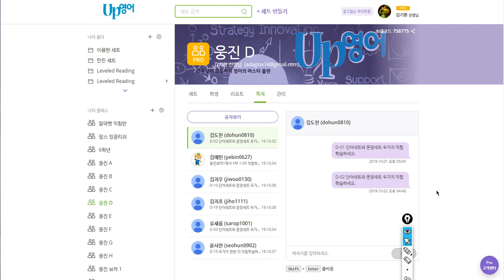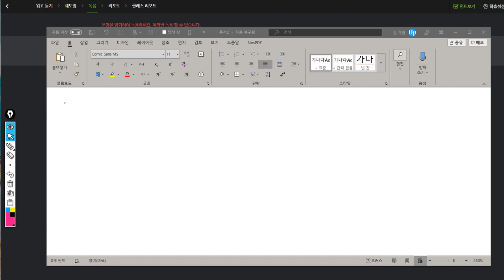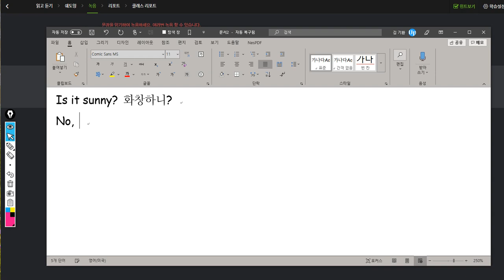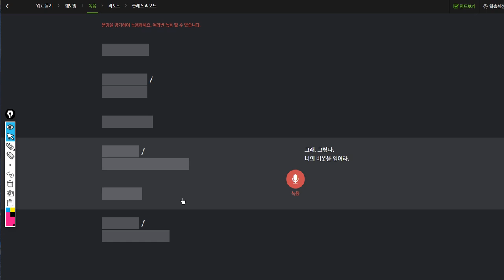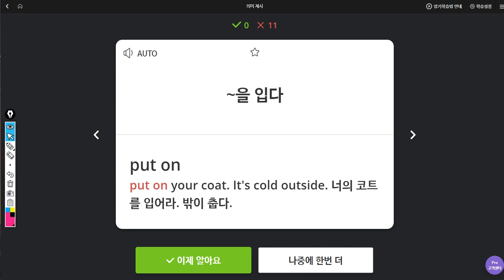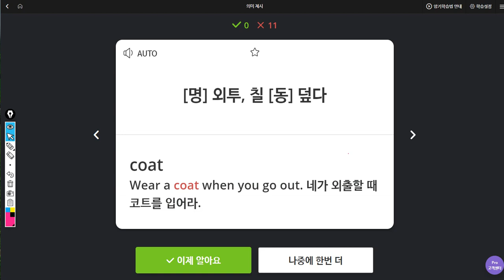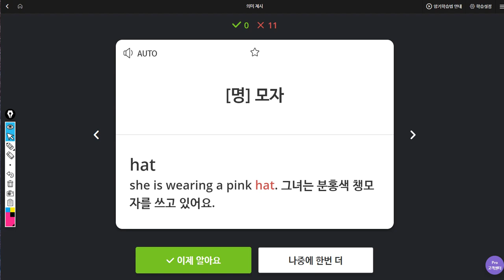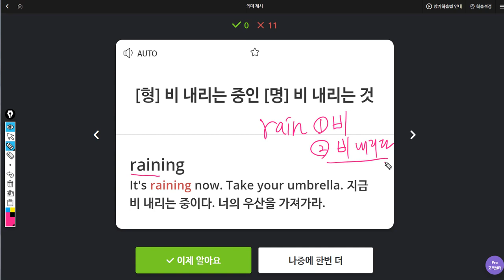김도헌 2019 10 08 일대일